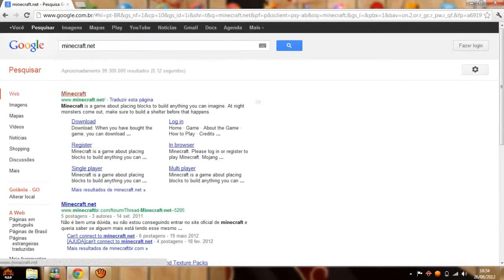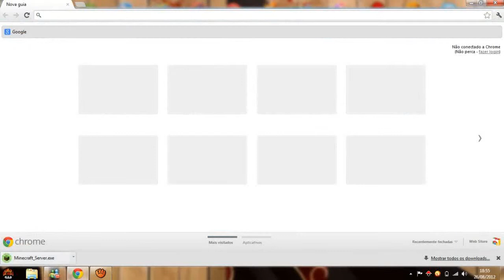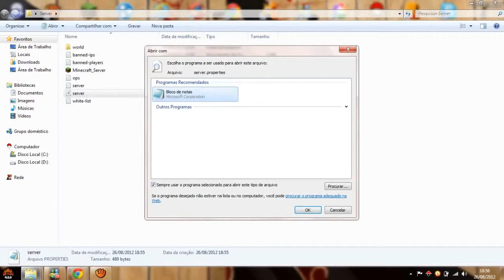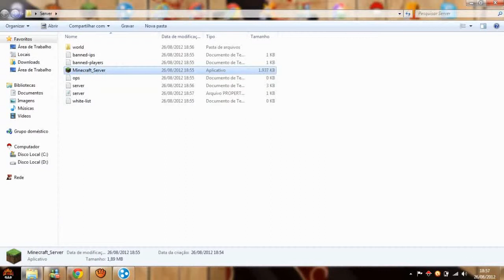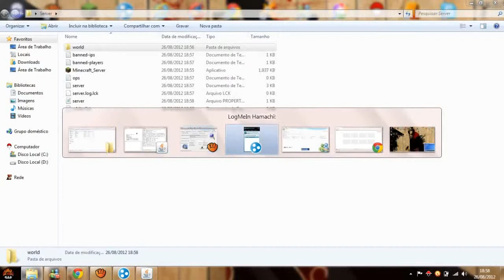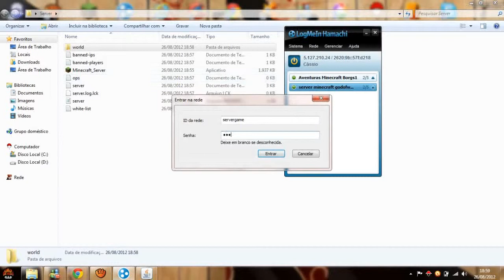Tutorial Como fazer server de minecraft 1.5/1.5.1/1.5.2 via hamachi Minecraft Server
Minecraft can be a sandbox indie video game actually developed by Swedish developer Markus "Notch" Persson and

then published and developed by Mojang. It was actually publicly unveiled for that Computer on

Might17 and 2009, as being a developmental alpha edition and,

following progressive updates, was

printed as a total launch edition on

November 18, 2011. A model for Android os was

released per month earlier on October

7, plus an iOS edition was released on

On Might2012 and 9, the game was

introduced on Xbox 360 Console as an Xbox Reside

Arcade video game, co-created by 4J Studios.

All variations of Minecraft get periodic updates.

The creative and creating aspects of Minecraft enable players to build

constructions away from textured cubes in a three dimensional

procedurally produced world. Alternative activities within the video game incorporate

investigation, collecting resources, crafting, and overcome.

minecraft,minecraft servers,planet minecraft,minecraft server,minecraft sp,download minecraft,minecraft online, minecraft games, minecraft for

classic,minecraft adventure maps,minecraft planet,youtube minecraft,texture pack minecraft,minecraft game,free minecraft,minecraft download

free,play minecraft,minecraft launcher,minecraft papercraft,minecraft commands,minecraft.com,minecraft.exe,minecraft cracked,minecraft

2d,play,minecraft for free,minecraft pictures,games like minecraft,minecraft pc,minecraft xbox,minecraft skin maker,minecraft skin

creator,download minecraft free,minecraft login,minecraft zombie,minecraft server hosting,free minecraft download,minecraft 2,minecraft

pokemon,minecraft survival island, for minecraft,free minecraft account,crafting minecraft,papercraft minecraft,minecraft

seed,best minecraft seeds,minecraft.jar,play minecraft free,minecraft free play,minecraft guide,minecraft hosting,how to

download,minecraft,minecraft book,minecraft world edit,minecraft free online,minecraft plugins,texture packs minecraft,minecraft bukkit,minecraft

reddit,minecraft hacks,minecraft server download,minecraft play,minecraft account